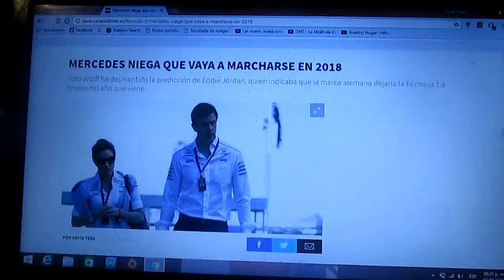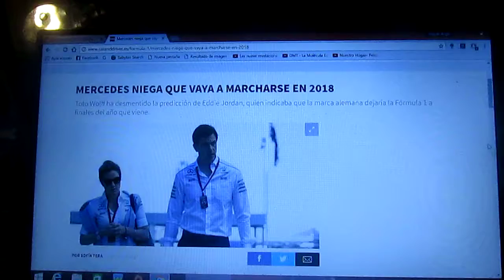Mercedes Benz niega que vaya a dejar la F1 en 2018